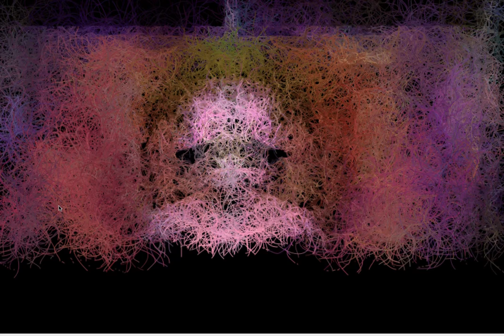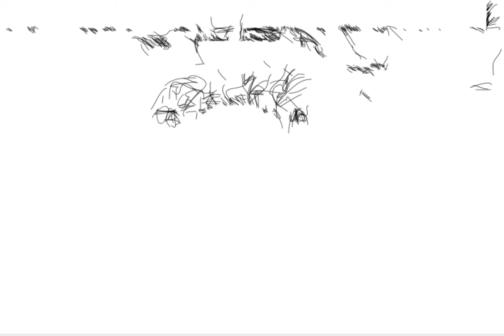Abstract Rhythm in Time DigitalART by Alan Silva